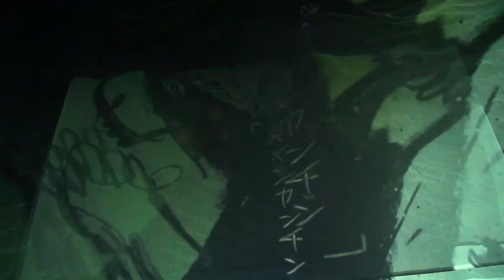「 メ メ ン カ ン チ ン 」memencancin 5. 23 sun iroiro(イロイロ)2nd anniversary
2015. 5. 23 sun iroiro(イロイロ)2nd anniversary
at Noon + Cafe
「 メ メ ン カ ン チ ン 」memencancin
sonsengochabacco+山岡 勇祐からなるユニット
映像と音　実験と実験の繰り返し
「 メ メ ン カ ン チ ン 」ハジメマシタ。

sonsengochabacco -
2007年slonnonとのユニットでlight drawingなる即興で描く絵や様々な物体の影をビデオカメラで映像化したライブペイントを始める。
様々な音楽家と様々な場所で出演。
2012年にはsonsengochabaccoとし初個展「 メ メ ン カ ン チ ン 」@Cafe & Restaurant DECO を開催
2014年にはグループ展 「繭雨」@結音茶舗 に参加
2014年山岡勇祐とのユニット「 メ メ ン カ ン チ ン 」開始
2015年合同展「対内・体内・胎内 - タイナイ」＠應典院参加
現在に至る。
その他に2013年に谷町四丁目にて バーヒロシ をはじめる。

山岡 勇祐 yusuke yamaoka -
2001年よりDJとして活動開始
2003年unknown abstractionとして2DJ 4ターンテーブル
ノイズ音響を中心に4台のターンテーブル他機材を使い
ターンテブルを用いた即興音空間でライブ
2007年よりknotenへ名義を変更
フィールドレコーディングを中心にPC環境にて音制作を開始
ノイズ アンビエント中心での制作
2013年より　結音茶舗始める
茶屋ギャラリー・喫茶・日本茶バー
結音茶舗 店主
2014年　sonsengochabaccoとのユニット「 メ メ ン カ ン チ ン 」開始

音がもたらす生理的、心理的影響、人の感覚に直接干渉する音、
周波数の特性と位相のずれを利用し空間の歪みを形成する。
それにより造られた音をもとに仮想時間と実時間の交差する空間を意識した制作を行う。

2014年　合同展「繭雨」参加 @結音茶舗
2015年　合同展「対内・体内・胎内 - タイナイ」＠應典院参加

NOON
大阪市北区中崎西3-3-8JR京都線高架下
3-3-8NAKAZAKINISHI KITAKU OSAKA JAPAN